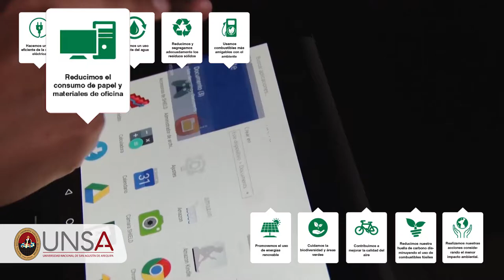UNSAecoeficiente Decálogo de acciones